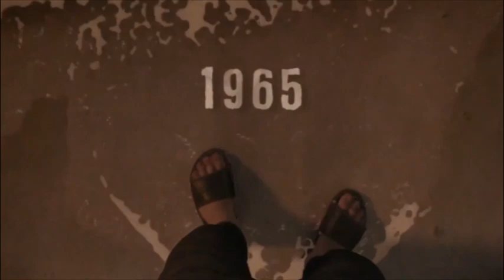PUBG GAME VIDEO I PUBG NEW VIDEO I PUBG CINEMATIC SHOTS I PUBG CINEMATIC VIDEO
Welcome to new cinematic video of your favourite game PUBG BATTLEGROUND. This is my first cinematic video on game,I hope you will like it.